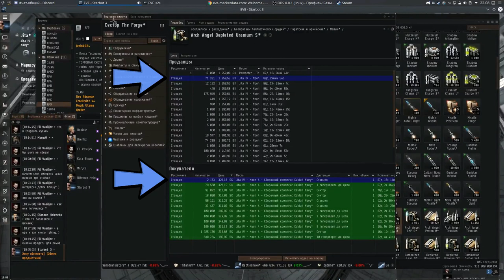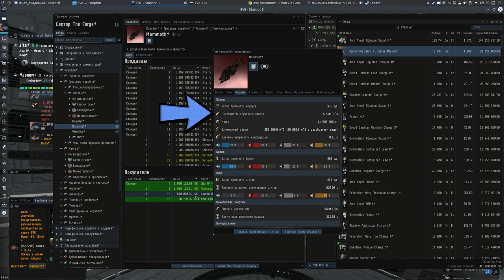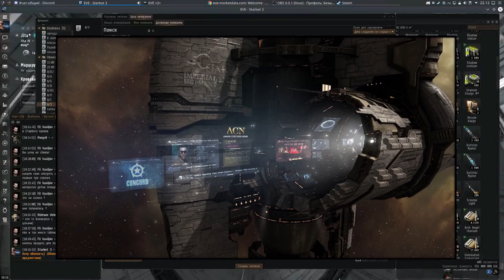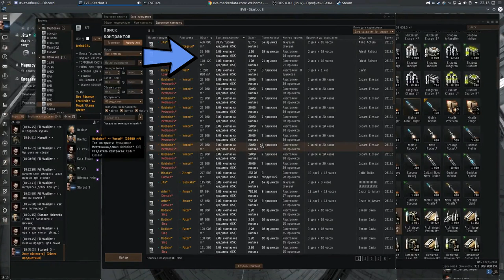"Маржа и кубометры" торговля 11/30 - EVE online - Русскоязычная Академия "000 Russian Academy 000"